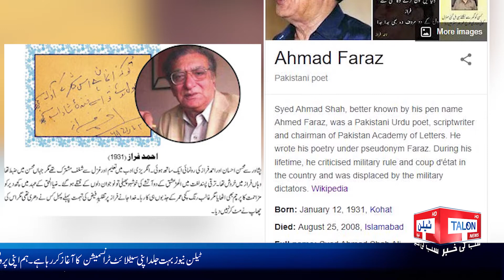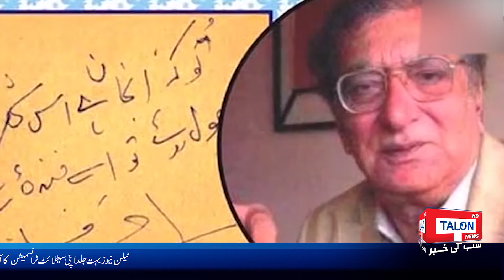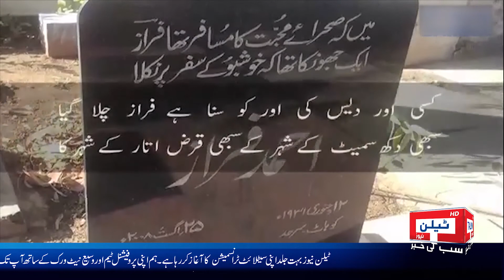Special Story | 12 January 2022 | Talon News HD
In this Program, Talon News is paying Tribute to Ahmed Faraz on his 91st birth anniversary.

Ahmed Faraz was a Pakistani Urdu poet. He was acclaimed as one of the best modern Urdu poets of the last century. Syed Ahmad Shah (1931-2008), who acquired the pen name of Faraz, came to be known as Ahmad Faraz as a poet. He was born at Nav Shahra although his ancestral place was Kohat. He studied at Islamia College, Kohat; Edwards College, Peshawar; and Peshawar University from where he got his degrees of M. A. in Urdu and M. A. in Persian. He began his career as a producer in Radio Pakistan. Later, he worked as a lecturer at Islamia College in Peshawar. Faraz disapproved of the military dictatorship in Pakistan and expressed himself unreservedly for which he was arrested. On his release, he preferred to live in a self-imposed exile in Europe and Canada for six years. Back home, he took up senior positions of administrative nature as Resident Director of Pakistan National Centre, and subsequently the Director of Akademy Adabiyat Pakistan, Lok Wirsa, and Chairperson of National Book Foundation. A widely respected poet, Faraz received several awards. Some of these include Adamji Award, Abaseen Award, Kamal-e-Fun Award, and Hilal-e-Imtiyaz award, which he returned registering his displeasure with the country’s governance. He was decorated with the Hilal-e-Pakistan award by the Government of Pakistan posthumously.

Faraz started writing poetry while he was still a young college student. He emerged as a ghazal poet with an individual signature of his own. Even while he drew upon the traditional subjects of love and romance, he also wrote his age in his poetry with all its despairs and disappointments and produced some of the finest specimens of resistance poetry.  He was a prolific poet with several anthologies to his credit. These include Tanha Tanha, Dard-e-Aashob, Janan Janan, Shubkhoon, Merey Khwab Reza Reza, Beaawara Gali Koochon Mein, Nabeena Shar Mein Aaeena, Pus Andaz Mausam,  and Khwab-e-Gul Pareshan Hai. His translations of poetry are included in Sub Awazein Meri Hain. He also put together a selection from the poetry of Kunwar Mahinder Singh Bedi in Ai Ishq Junoon Pesha. His Kulliyat appeared with an inclusive title of Shahr-e-Sukhan Aaraasta Hai. Ahmed Faraz Poetry allows readers to express their inner feelings with the help of beautiful poetry.

Talon News Programs List:

🔹 Talon News Special with Safdar Ali: (Discussion on National and Internation Issues)